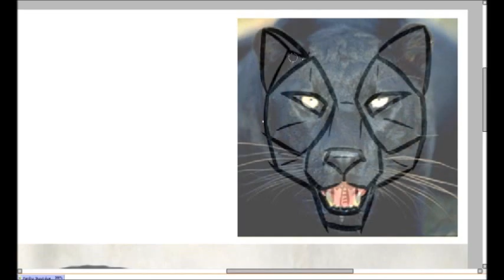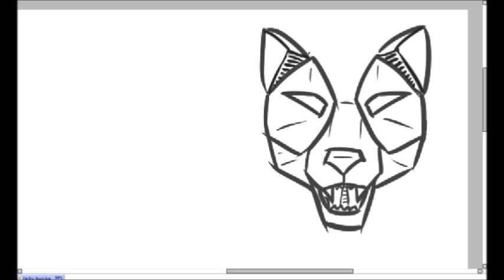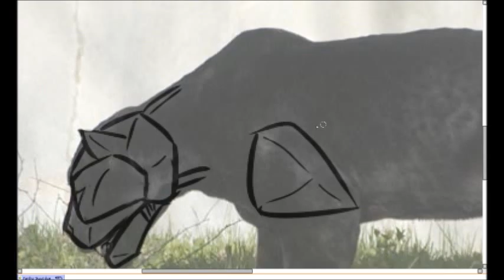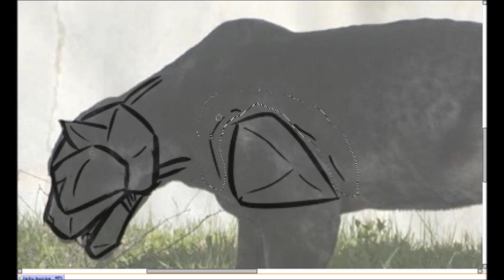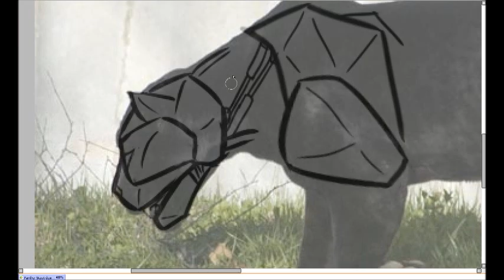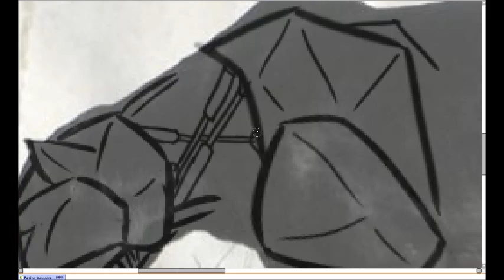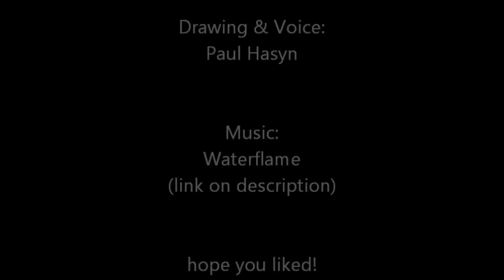Drawing 2.3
So, on january of this year (2011), because of all the free time I had with the vacations, I decided to record me drawing some stuff. There are 4 drawings, this is the 3rd one. For my art

Recorded with "Debut Video capture", mic from the "Microsoft LifeCam VX-800"